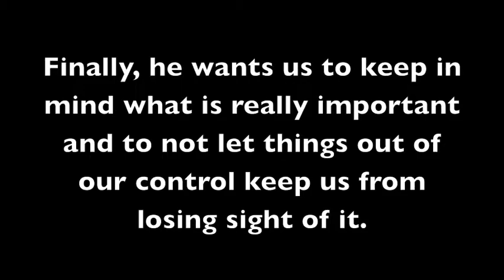The Last Lecture Book Trailer.m4v